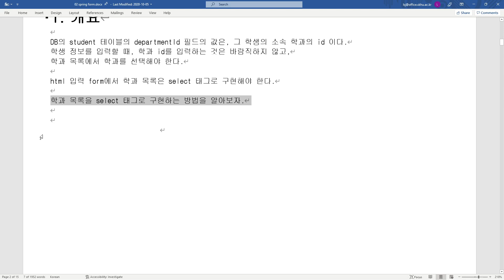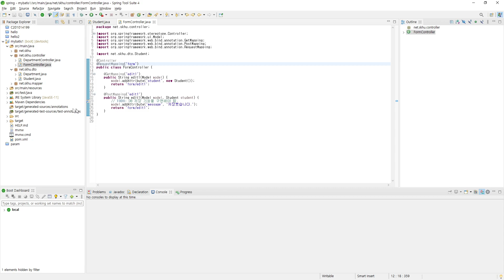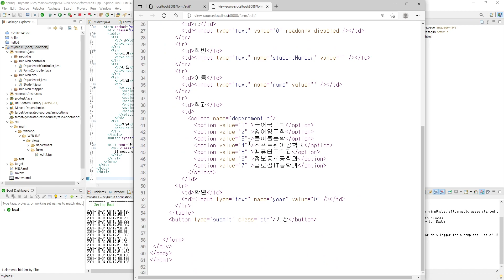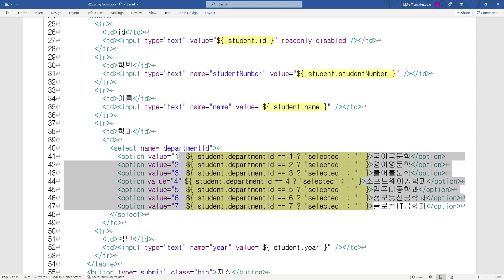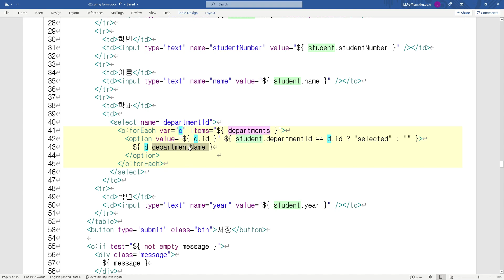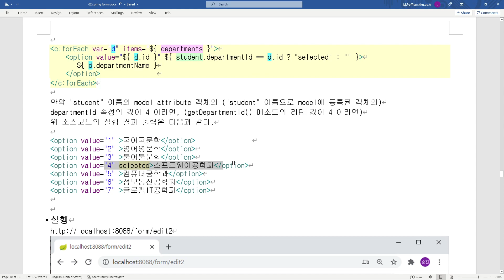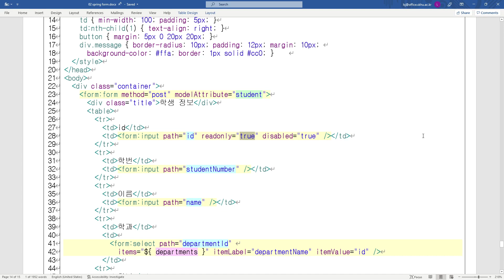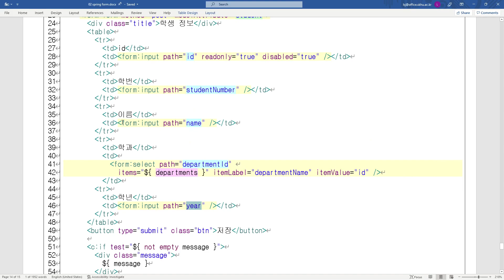백엔드프레임워크 - sring form